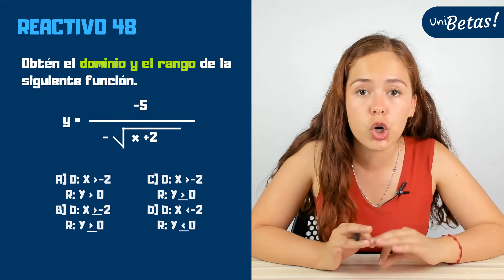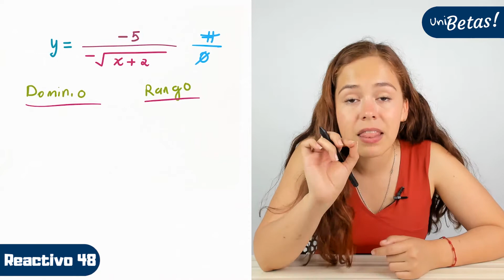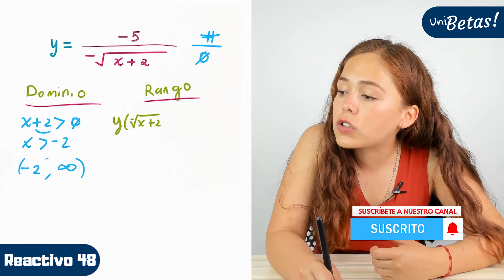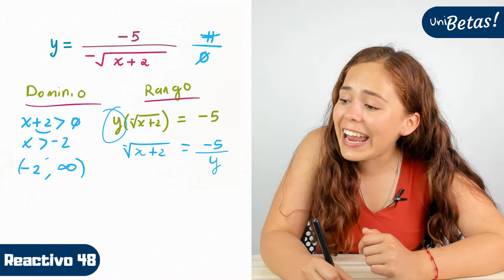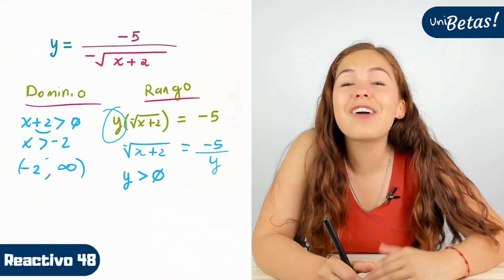Guía UNAM Matemáticas | Reactivo #48 | Área 4 | Artes y Humanidades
Pregunta: obtén el dominio y el rango de la siguiente función

Recuerda que el Área 4 de la guía UNAM corresponde al área de Artes y Humanidades que abarcan las siguientes carreras:

🔵 Artes Visuales.
🔵 Bibliotecología.
🔵 Canto Composición.
🔵 Comunicación Gráfica.
🔵 Diseño Grafico.
🔵 Educación Musical.
🔵 Enseñanza de Ingles.
🔵 Estudios Latinoamericanos.
🔵 Etnomusicología.
🔵 Filosofía.
🔵 Historia.
🔵 Instrumentista.
🔵 Lengua y Literaturas Hispánicas.
🔵 Lengua y Literatura Modernas Alemanas.
🔵 Lengua y Literatura Modernas Francesas.
🔵 Lengua y Literatura Modernas Inglesas.
🔵 Lengua y Literatura Modernas ItalianasLetras Clásicas.
🔵 Literatura Dramática y Teatro.
🔵 Pedagogía.
🔵 Piano.
🔵 Diseño y Comunicación Visual.
🔵 Enseñanza de Alemán como Lengua Extranjera.
🔵 Enseñanza de Español como Lengua Extranjera.
🔵 Enseñanza de Francés como Lengua Extranjera.
🔵 Enseñanza de Inglés como Lengua Extranjera.
🔵 Enseñanza de Italiano como Lengua Extranjera.
🔵 Desarrollo y Gestión Interculturales.
🔵 Lengua y Literatura Modernas Portuguesas.
🔵 Literatura Intercultural.
🔵 Historia del Arte.
🔵 Arte y Diseño.
🔵 Cinematografía.
🔵 Teatro y Actuación.
🔵 Administración de Archivos y Gestión Documental.

🔵 Exámenes simulacro.